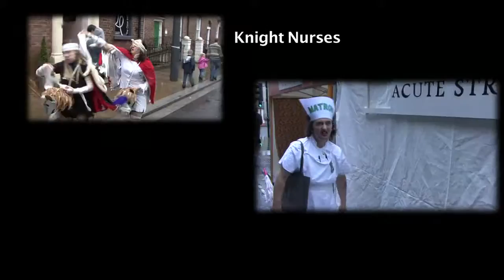Wealth and Hell Being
Commissioned by Culture Liverpool. Produced by Hope Street Limited.

This street theatre spectacle was the centre-piece of the Hope Street Feast and provided a twist to the city's celebrations of the Year of Health & Wellbeing.

The event was presented by over 50 artists, performing along the street and in 9 purpose-built comedy 'hospital wards'.

Attracting crowds of over 17,000 people, this was a fun-filled day for all the family.